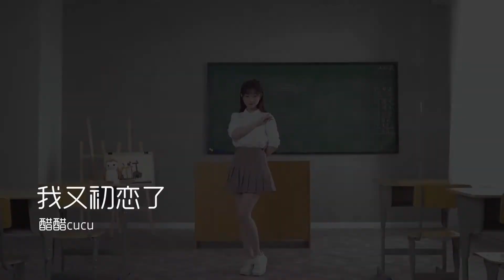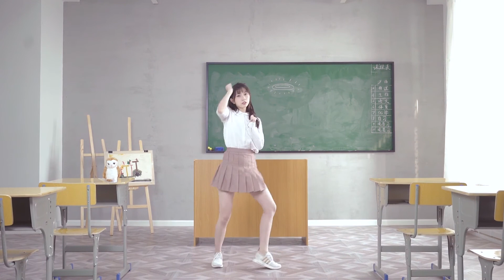【醋醋】我又初恋了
说好这个月没鸽吧~~~咕咕咕~~终于跳了一直喜欢的这只舞~下个月也许还有更多投稿哦!
昨晚剪视频到半夜，发给哀子调色，她对我说，你的视频咋么又绿又油，然后帮我调成了粉色……

后期：醋醋
调色：哀子
摄影：暴风疾雨